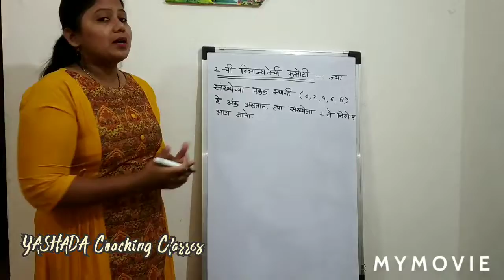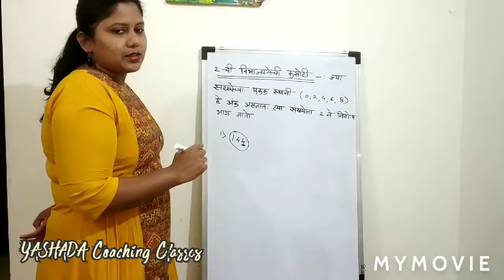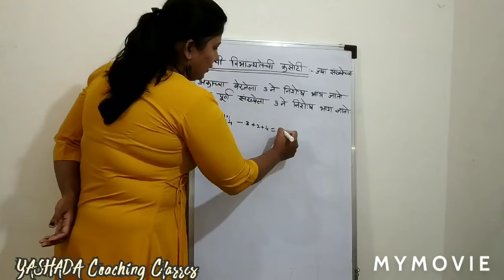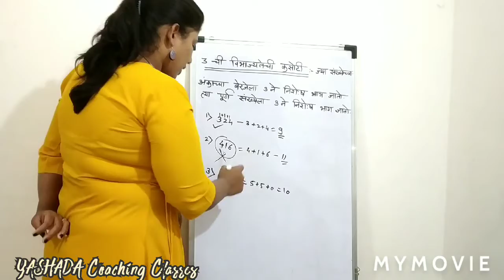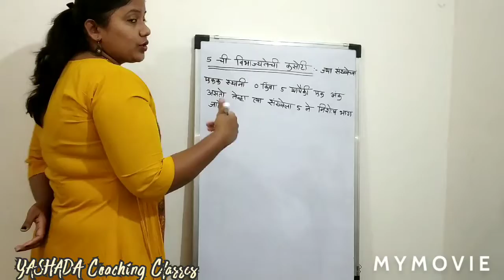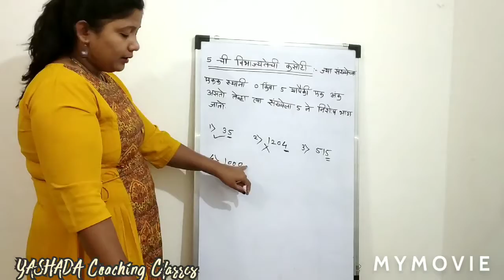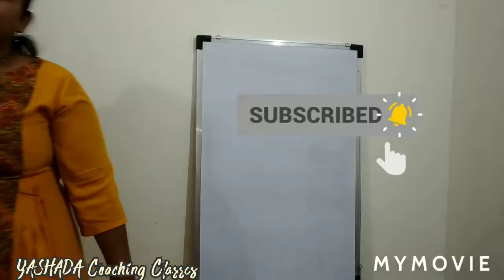विभाज्यतेच्या कसोट्या (२, ३,५)